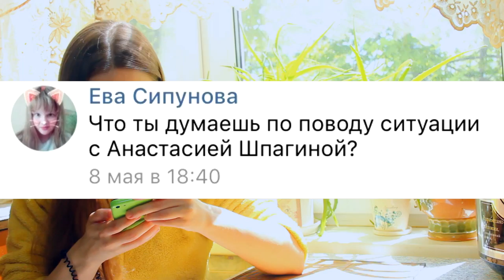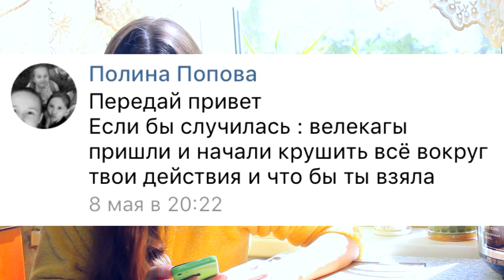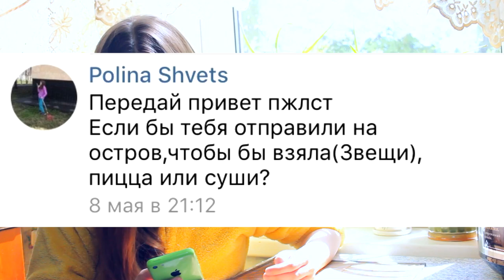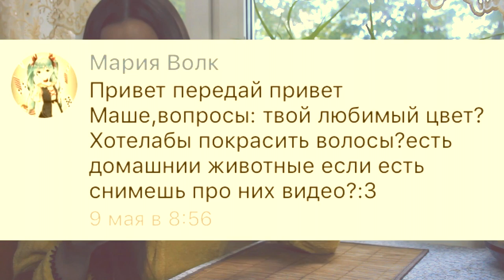Вопрос — Ответ №4 : Планы на лето ? Отношение к Марьяне Ро? || 1 часть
Всем привет.  В этот раз было очень много разных вопросов. Поэтому, я решила разбить на 2 разных выпуска. Вторая часть выйдет на следующей неделе.